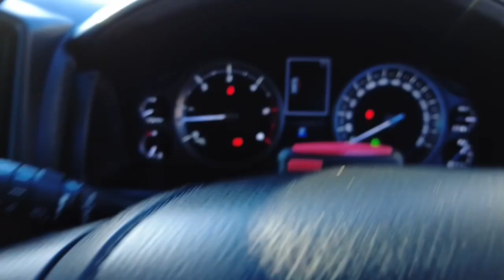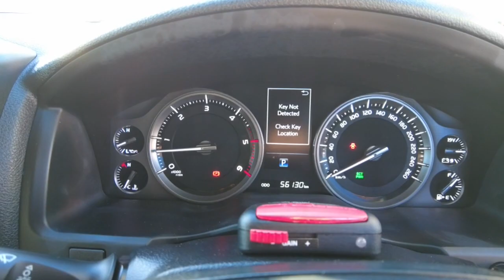2019 TOYOTA LANDCRUISER Ellenbrook, Midland, Helena Valley, Guidlford, Greenmount, WA 6507672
Onyx Blue New 2019 TOYOTA LANDCRUISER  available in Ellenbrook, Western Australia. Servicing the Midland, Helena Valley, Guidlford, Greenmount, WA area.

Midland Toyota
163 Great Eastern Hwy